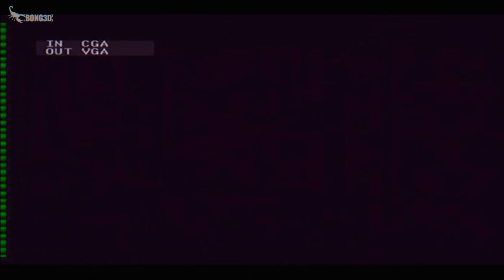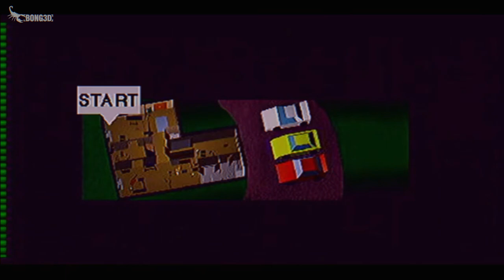GTA VI ? Club Drive ! (1994) | Retro Gaming 🌈👾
Mientras todo el mundo mira impaciente hacia el futuro, el pasado ya está aquí! Partida de "Club Drive" en el sistema Jaguar de ATARI.

Info:
Club Drive For Atari Jaguar PAL Version
1994 Atari Games
VHS Quality
Enjoy Driving Game